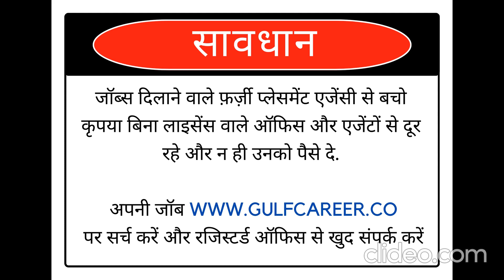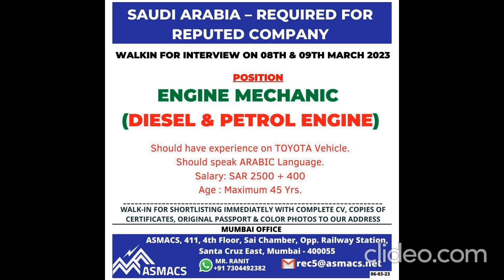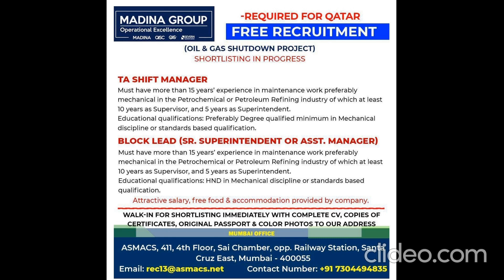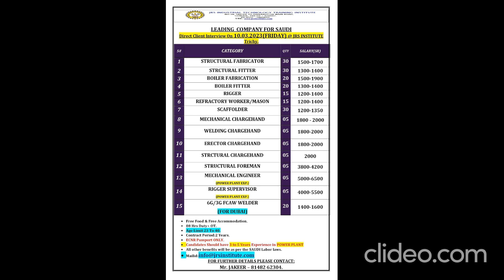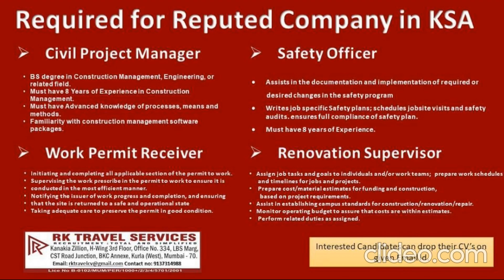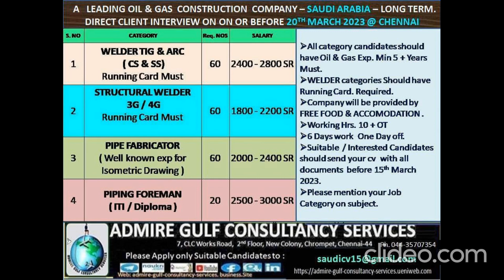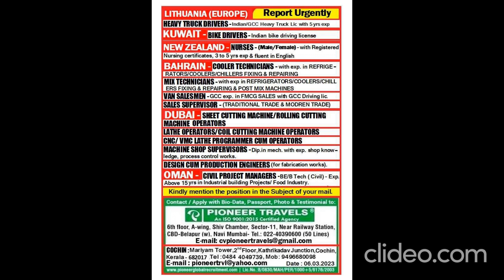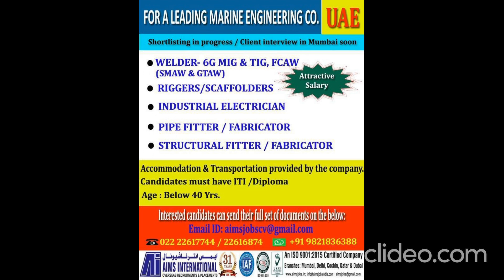Jobs in Dubai | Saudi Jobs | Gulf Job Newspaper | Assignment Abroad Times | Gulf Jobs 7 March 2023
Gulf Career is the leading job site for professionals in the Middle East. Apply now to latest jobs in Dubai, UAE, Saudi, Qatar, Oman and other Gulf countries.

The objective of Job Gulf Career/Portal is to create fraud free and safe environment for Candidates as well as Recruiters, we work hard for every candidates who is eligible and looking jobs in Gulf countries.

We are NOT a recruiter/ NOT a job consultant / NOT a visa agent. We are not asking any money for our service. Ignore fraud advertisers who is asking money for your placement. We request you to check companies’ authenticity before you proceed further. Apply with your own responsibility.

Please check gulf jobs with Rahat fateh ali khan music